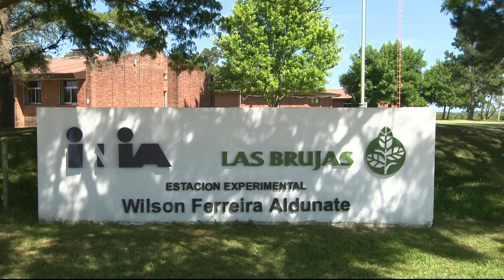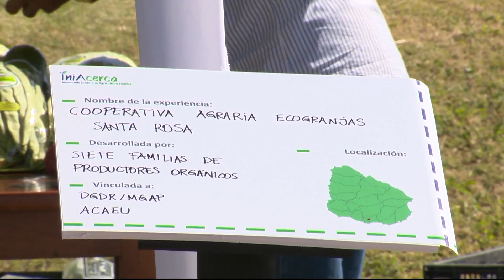Mujica defendió accionar asociativo de productores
El Presidente José Mujica en la apertura de un foro organizado por el Instituto Nacional de Investigación Agropecuaria (INIA).